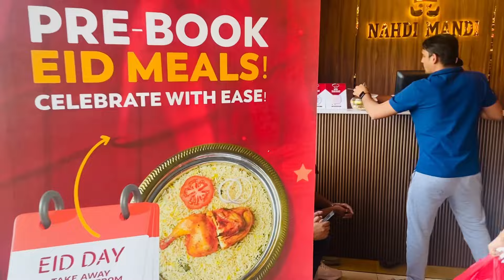NAHDI MANDI കൊള്ളാവോ ? മന്തി കഴിച്ചു കഴിഞ്ഞപ്പോഴുള്ള അവസ്ഥ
മന്തി കഴിച്ചു കഴിഞ്ഞപ്പോഴുള്ള അവസ്ഥ | NAHDI MANDI കൊള്ളാവോ ?